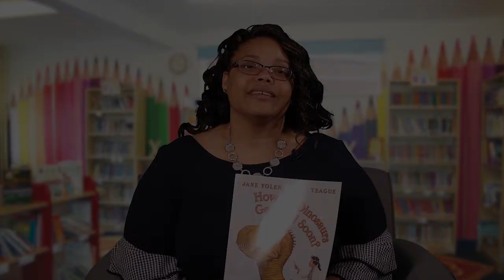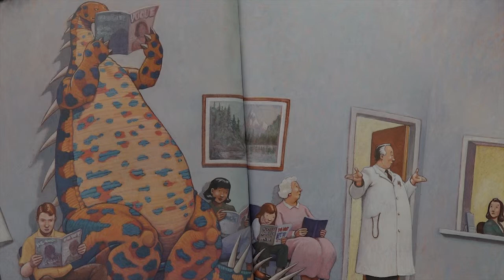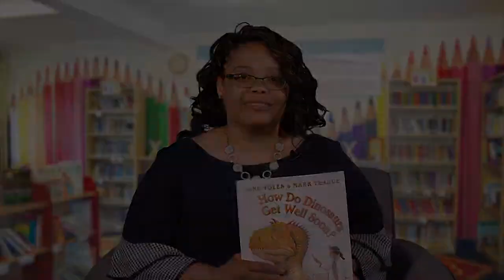Ep 38 How Do Dinosaurs Get Well Soon? ENG